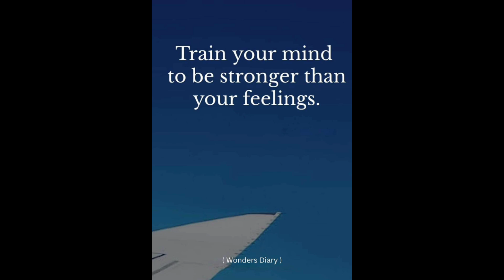EAT WITH ME // BIG PLATE OF BREAKFAST FOOD // VLOG